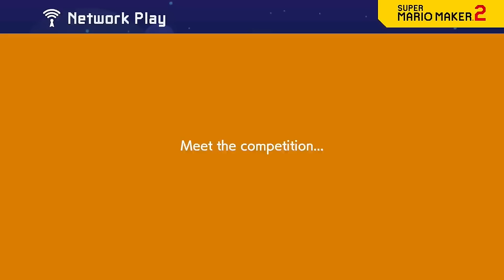TOP 25 BEST Nintendo Switch Multiplayer Games ! (Online, Co-op, local)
Here are my top 25 BEST Nintendo Switch multiplayer games which includes local, co-op and online multiplayer Switch titles.

0:00 Intro
1:30 Tony Hawk Returns
2:40 The BEST DBZ Game
4:09 Expanding Your Horizons
5:52 A LOT of Borderlands
7:31 Kong Crazy
9:13 Ray's Still a Legends
10:22 Rage is Back!
11:49 DOOM 2016
13:14 Luigi's Ghost Adventure
14:43 Killer Kombat
16:42 Grooving to Combat
17:50 Combat has Advanced...
19:06 Making Mario
20:24 The Stories of Monsters
22:18 Cuphead
23:46 Turtle Soup
25:01 ARMS
26:07 Mario in a 3D World
27:40 Mario World But Wonderful
29:11 Pokemon Cool Colors
31:14 Rocket Cars Soccer
32:16 Warframe
33:46 Pokemon Fighting
35:21 Monsters Hunting
37:19 Splatoon 2 & 3
39:10 Nintendo's BEST
41:18 The Eternal